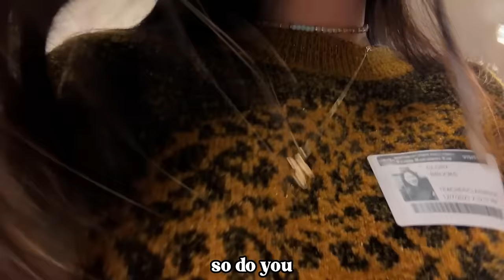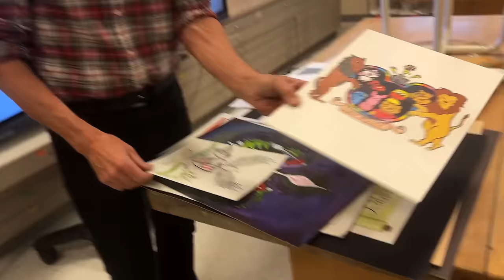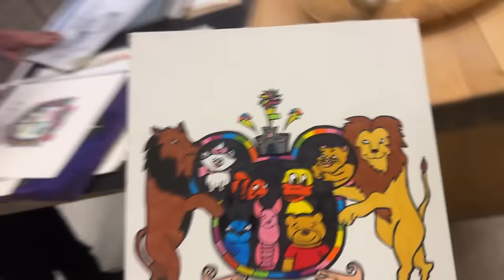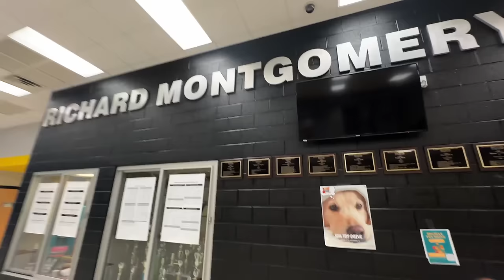I visited my High School 12 years later!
I finally visited my high school (Richard Montgomery) that I graduated from 12 years ago and got to see my three favorite teachers who still teach there! It was so fun going back and I'm so grateful that my husband came along.